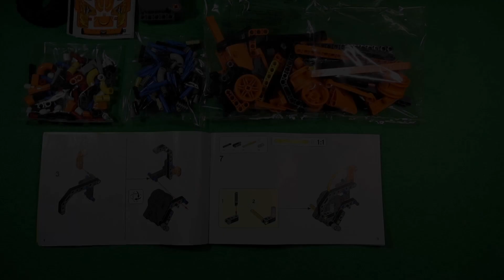Lego Monster Jam toy holding up well so far